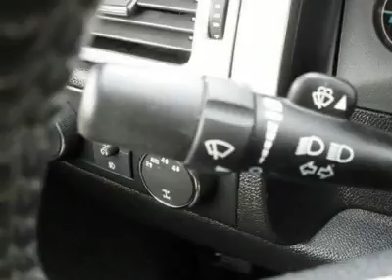2009 GMC Sierra 1500 - Extended Cab Pickup Monroe WI T8194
2009 GMC Sierra 1500

Alphorn Ford Lincoln
N2985 18th Avenue

You'll love this 2009 GMC Sierra 1500. This is a vehicle you'll want to take home. With 31646 miles, it features Automatic transmission and an exterior color of Silver Birch Metallic. Call and get in touch with Alphorn Ford Lincoln directly, and be the first to open the vehicle door today!